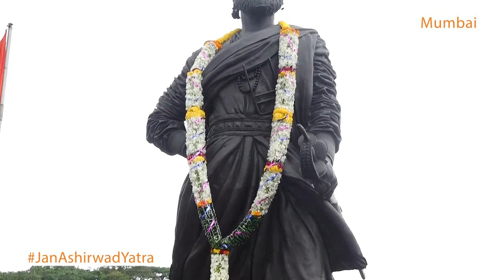जनतेचे शुभ आशीर्वाद मिळविण्यासाठी भाजपाची जन आशीर्वाद यात्रा...